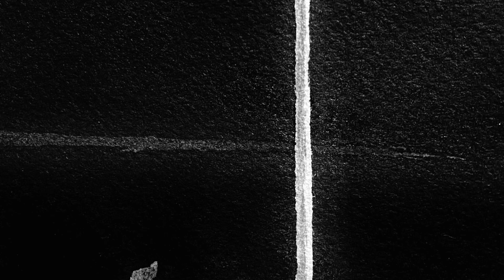Je suis une ville, encre de Chine, février 2024, fr.gervaise.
Encre de Chine en montage-vidéo.